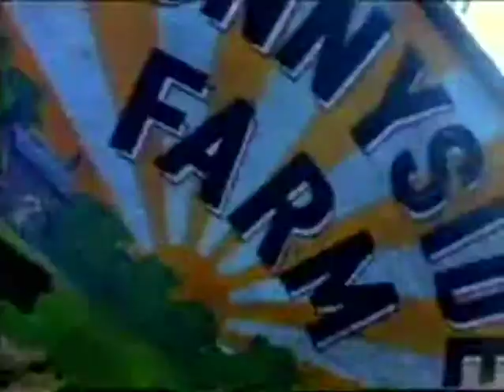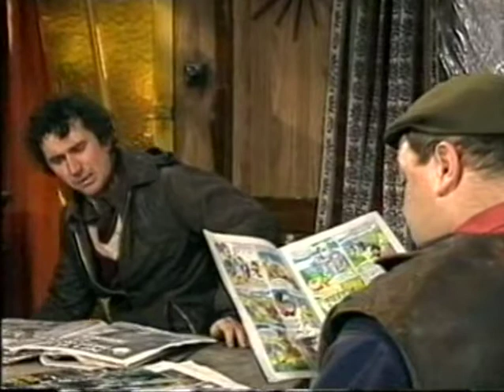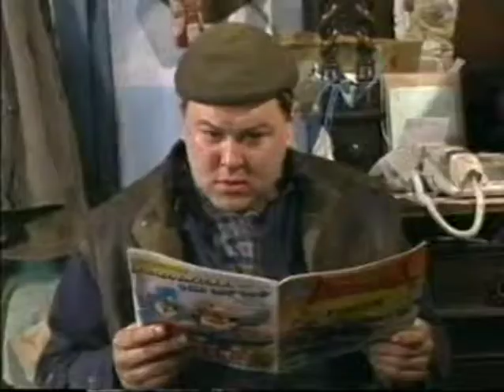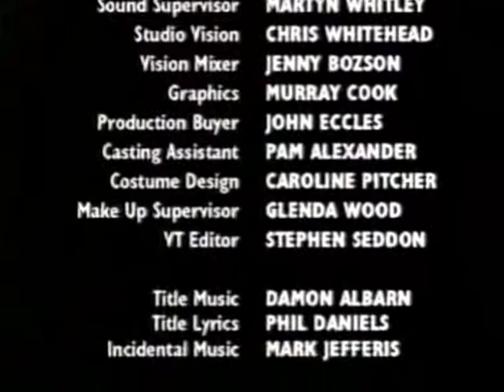Sunnyside Farm - Episode 1 - New Neighbours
The six episodes of 'Sunnyside Farm' were shown on BBC2 back in 1997. It was panned by the critics. It was ignored by the public. It was never shown again - ever!

In this first episode, Ray and Ken, the owners of Sunnyside Farm, get to meet their new neighbours while trying to figure out where the cows that Ken put on a bus could have got to.